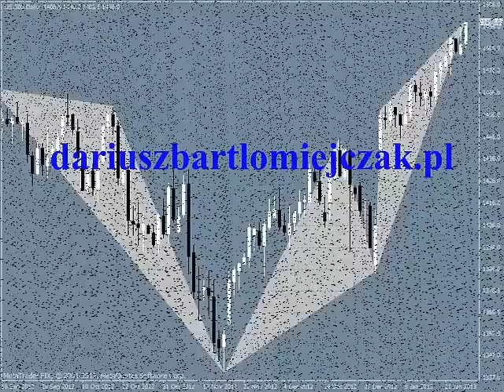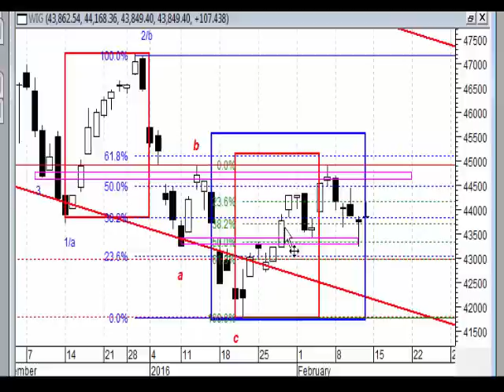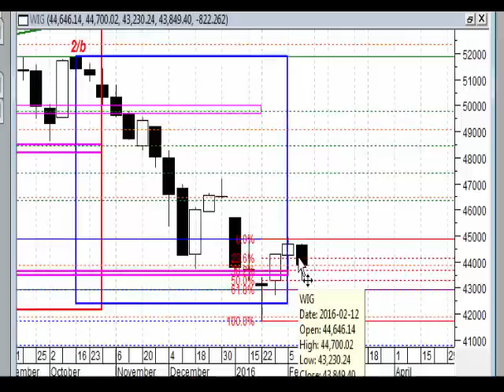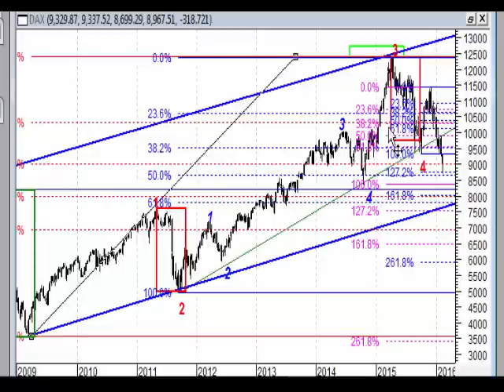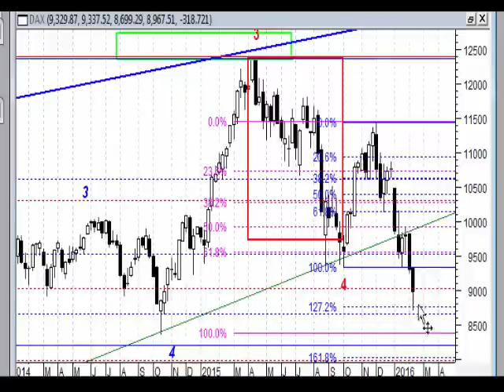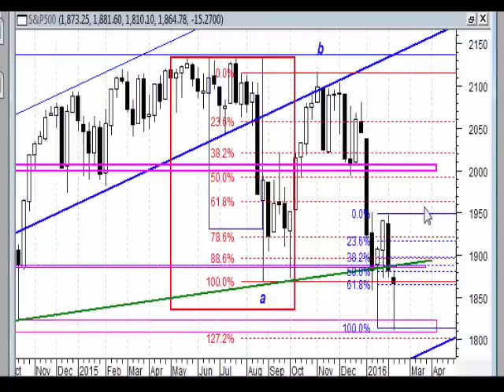Analiza weekendowa 08-12.02.2016 - indeksy giełdowe.